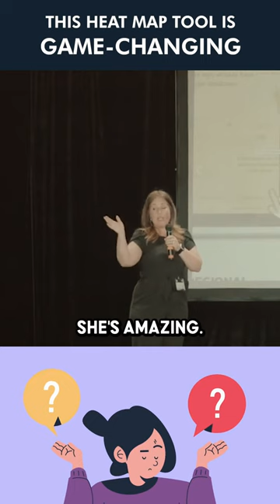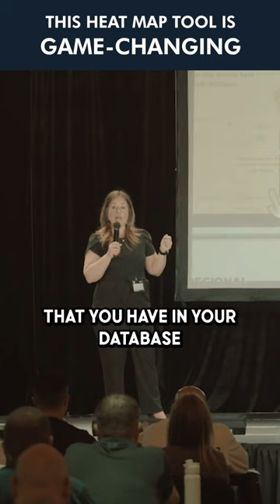Unveiling the Ultimate Real Estate Lead Magnet on Facebook!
💥 Stop scrolling and listen up, real estate agents! 💥 Don't miss this game-changing revelation from Livia Monteforte and Cat Flanigan in our exclusive interview on "Listing Mastery." 😲

🏡 Imagine this scenario: A potential listing slips through your fingers, right? But wait! Armed with the power of cutting-edge tools and the backing of the nation's top real estate marketing firm, you can turn the tables in your favor. 🎯

🔥 Discover how a former client turned the tables on the competition with our revolutionary heat map tool! 🌟 Find out how Livia and Cat unlocked the secret to winning more listings on Facebook! 😱

💪 Learn the art of being irresistibly persuasive as Livia shares her secret weapon to differentiate yourself in a crowded market. 💼 By revealing precisely how many local buyers are eagerly searching for homes just like theirs, you'll be armed with an unbeatable advantage! 💰

🌐 Say goodbye to missed opportunities! 🚫 This unique lead magnet will skyrocket your success in real estate. Whether you're a seasoned pro or just starting out, it's time to level up your game and secure your place at the top. 📈

🔓 Unlock the door to a flood of leads and listings. 💼 Don't let your competition get the upper hand. Embrace the tools that set you apart and seize every opportunity that comes your way! 💥